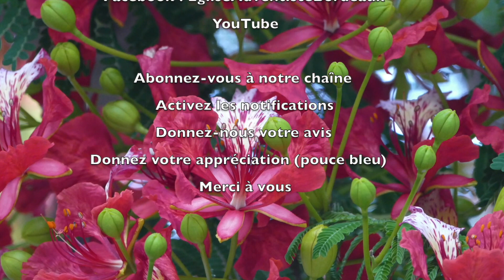168 - Les P'tits déj' spirituels - Je t'aime d'un amour éternel - Jérémie 31.3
L'amour de Dieu est-il conditionné par notre attitude, par notre réponse ?